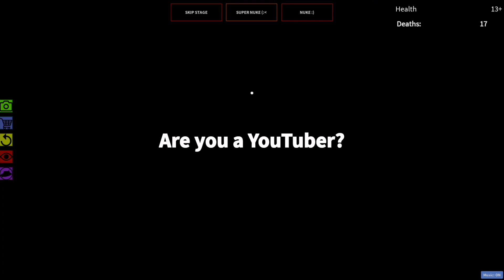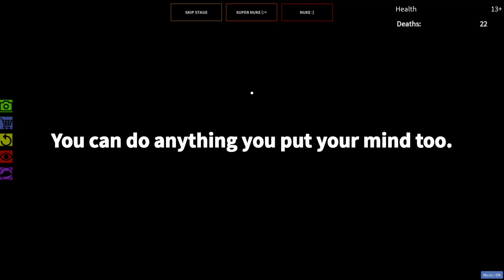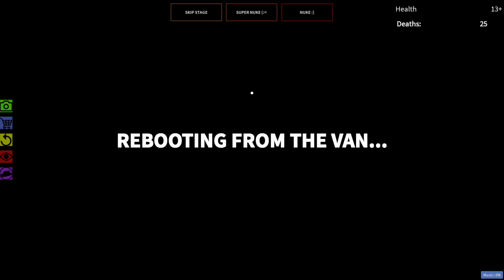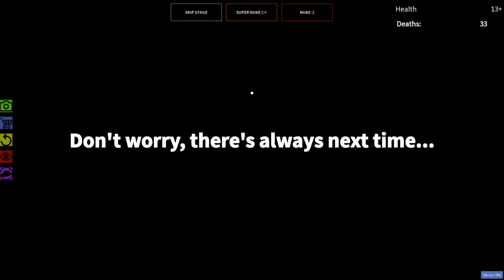Roblox - O PARKOUR MAIS IMPOSSÍVEL DE TODOS - PARTE 2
Segunda parte do Parkour Impossível SUPER DIVERTIDO. Você vai rir demais com Sarah e o papai nesse parkour do Roblox.